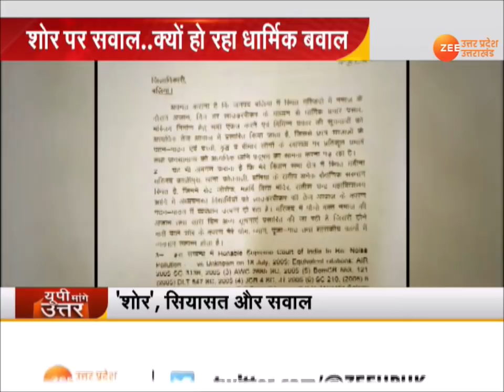यूपी मांगे उत्तर | संतों ने किया समर्थन मौलानाओं ने उठाए सवाल'शोर' पर सवाल | क्यों हो धार्मिक बवाल?